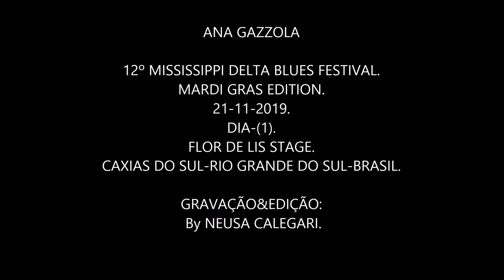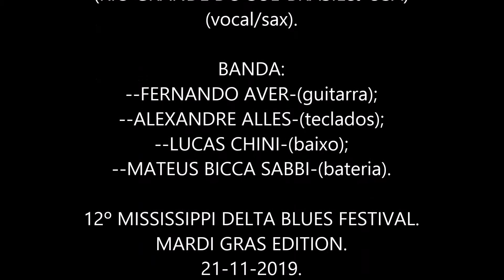ANA GAZZOLA&BANDA.12ºMISSISSIPPI D.BLUES FEST.21-11-19.CAXIAS DO SUL.By NEUSACALEGARI.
ANA GAZZOLA
(RIO GRANDE DO SUL-BRASIL&-USA)
(vocal/sax).

BANDA:
--FERNANDO AVER-(guitarra);
--ALEXANDRE ALLES-(teclados);
--LUCAS CHINI-(baixo);
--MATEUS BICCA SABBI-(bateria).

12º MISSISSIPPI DELTA BLUES FESTIVAL.
MARDI GRAS EDITION.
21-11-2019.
DIA-(1).
FLOR DE LIS STAGE.
LARGO DA ESTAÇÃO FÉRREA.
CAXIAS DO SUL-RIO GRANDE DO SUL-BRASIL.